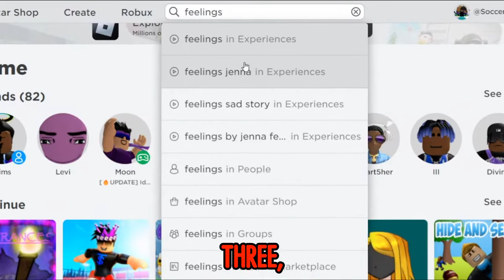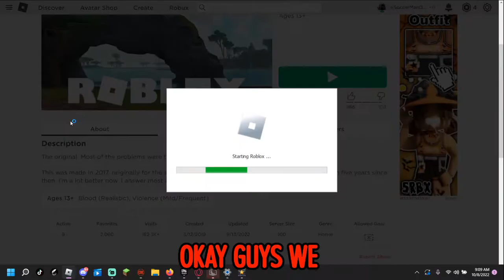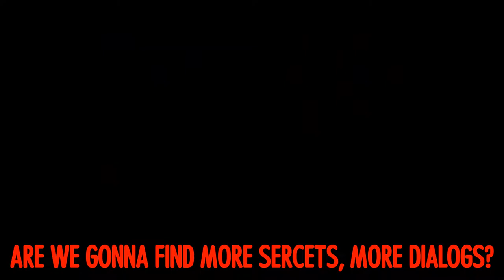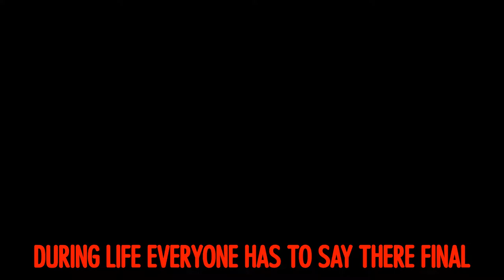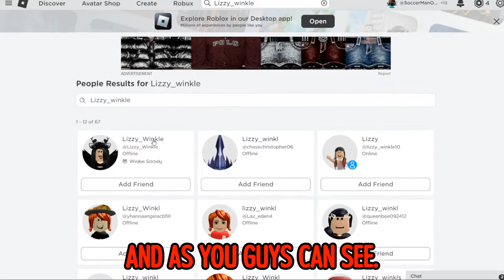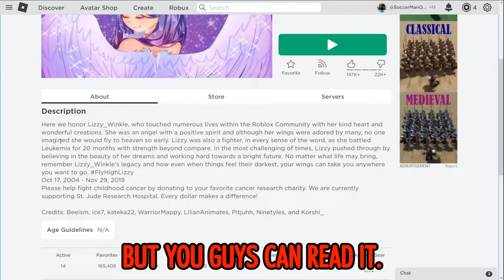The SAD Truth About This Roblox Player…